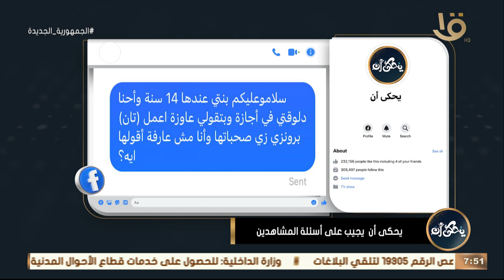"هوس التان البرونزي" بنتي عايزه تعمل تان وهي 14 سنة.. د. محمد رفعت هيقولك مخاطر "التان" في المصايف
يحكى أن | "هوس التان البرونزي" بنتي عايزه تعمل تان وهي 14 سنة.. د. محمد رفعت هيقولك مخاطر "التان" في المصايف